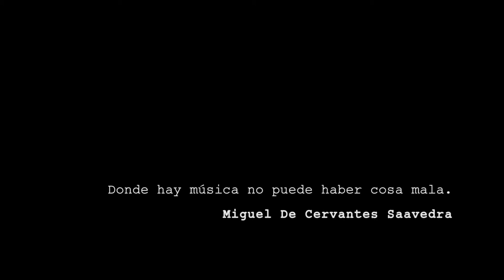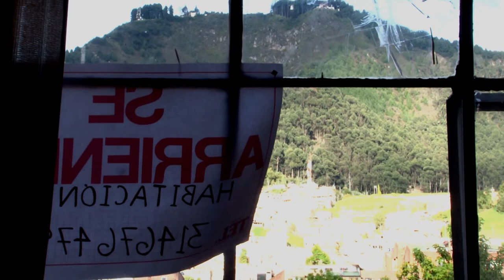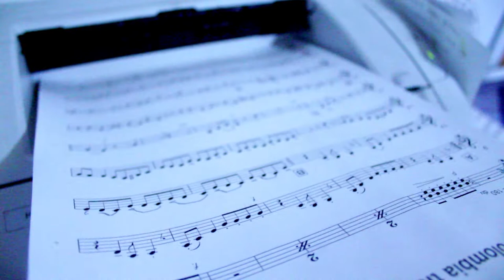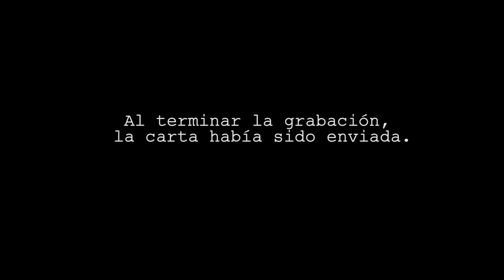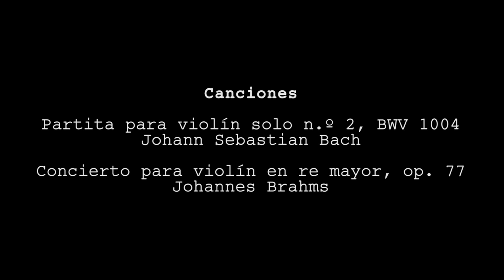Carta de un amor inanimado - Documental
Gabriela ha perdido su más preciado objeto: su violín.
Carla tiene un proyecto muy peculiar, escribe cartas en nombre de objetos robados.
Estas dos historias se cruzan por una tragedia que las une a la distancia.
Carta de un amor inanimado es la narración de como dos personas que no se conocen llegan a saber la una de la otra.

Película para taller de documental - Universidad Nacional de Colombia - Junio 2013